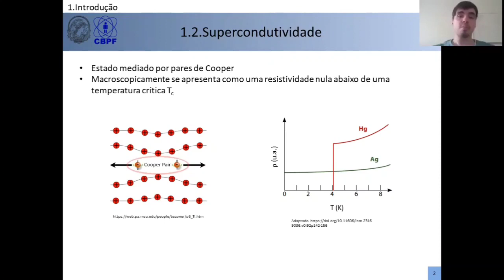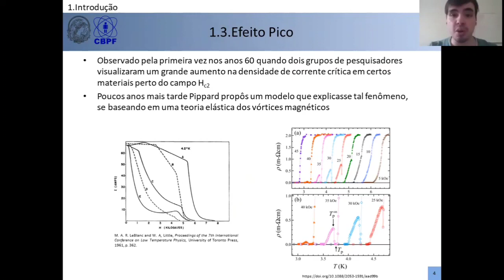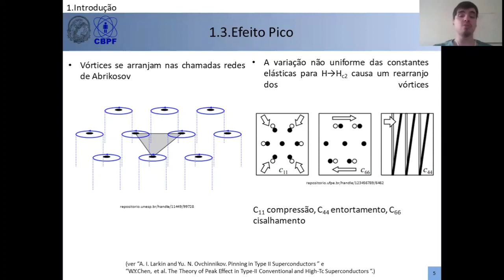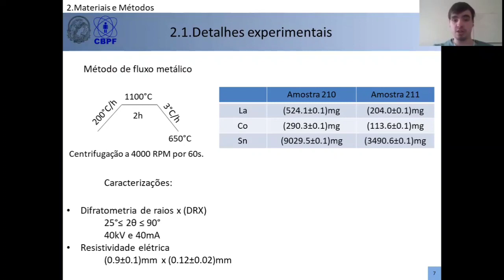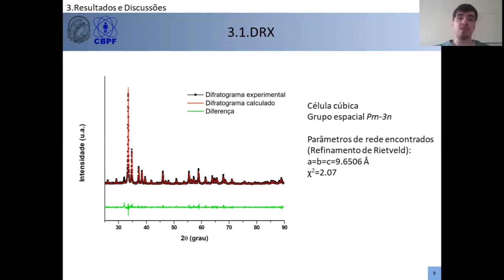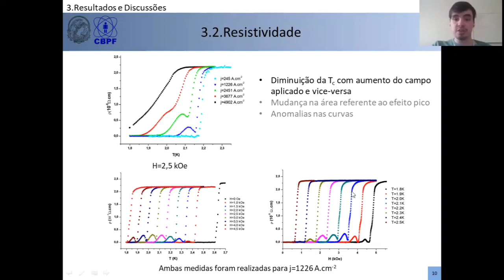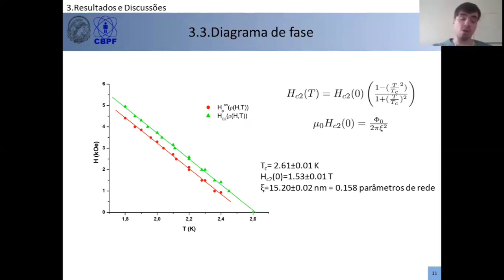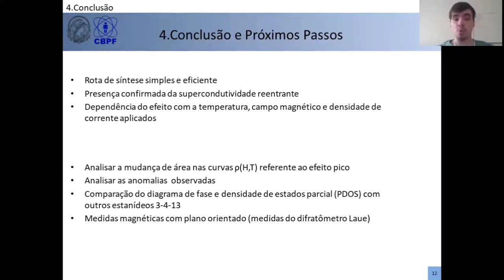PIBIC - JIC 2020 - Allan Ribeiro Castells Gonzaga